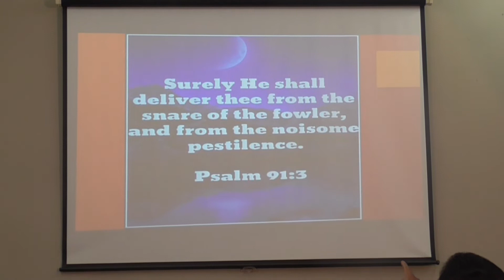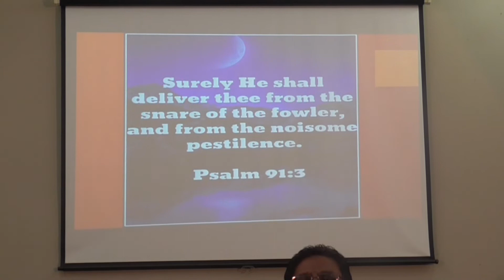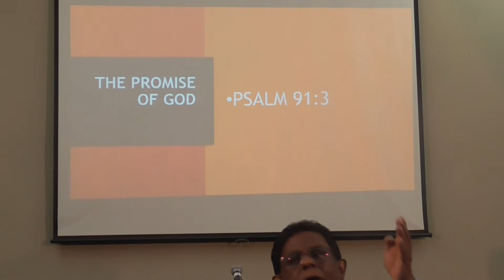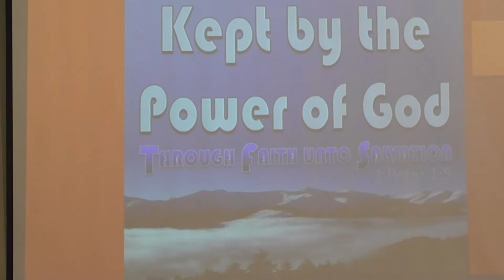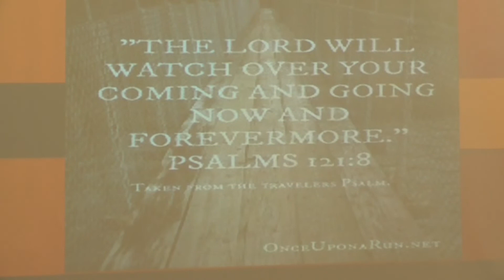Church Service 22-3-2020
Turning to God's promises in times when fear is knocking at the door.